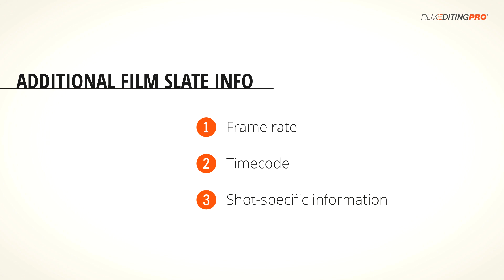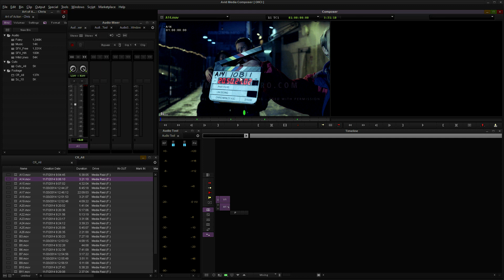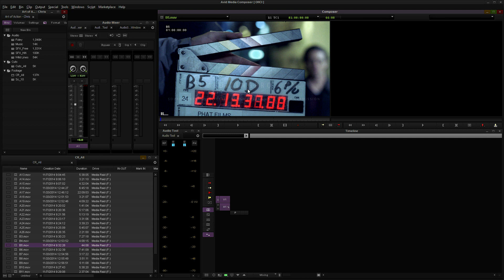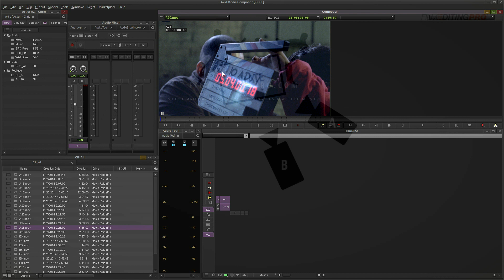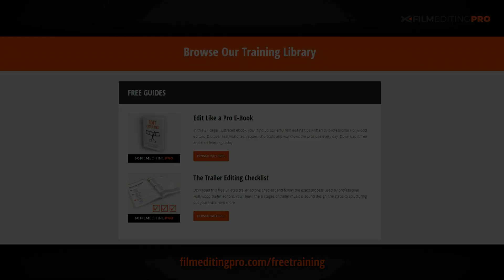How to Read a Film Slate: Quick Editor's Guide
Here's our quick editor's guide to reading a film slate. We'll be covering the basics that you'll typically see such as:

- Camera Roll
- Scene Number
- Take
- Production Info

and sometimes...

- Frame Rate
- Time Code
- Other Shot Specifics

Then we'll break down 3 different examples ranging from a straightforward labeling system to something a bit more complicated.